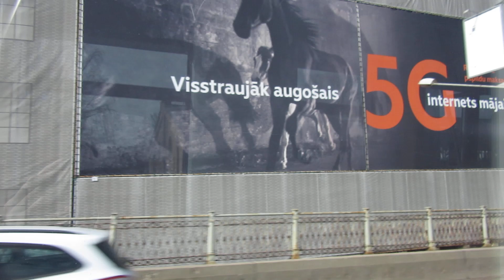[RS] Škoda 15T2 57637 (1. tramvajs)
(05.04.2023.) Škoda 15T2 57637 uz Barona ielas, Brīvības ielas, Gaisa (VEF) tilta, Brīvības gatves un Ropažu ielas. 1. tramvajs "Imanta - Jugla".